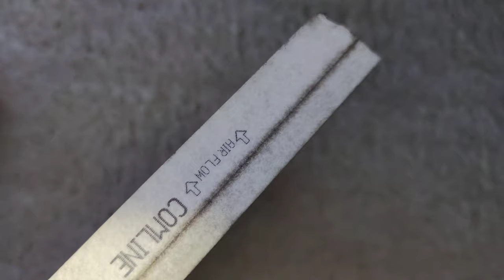Zamjena zračnog filtera i filtera kabine | VW POLO 1.9 SDI | Change Air and Cabin (Pollen) filter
Zamjena zračnog filtera i filtera kabine | VW POLO 1.9 SDI | HOW TO Change Air and Cabin filter...Volkswagenov motor 1.9 SDI... za njega milion prijeđenih kilometara nije problem. Možda zvuči pomalo pretjerano, ali ozbiljno – u ovom se motoru ništa ne kvari. Međutim, motor može prestati raditi ispravno kad se pumpa za ubrizgavanje goriva potpuno prirodno istroši. Ovo je jedina komponenta koja može zakazati...Zamjena zračnog filtera i filtera kabine | VW POLO 1.9 SDI | Change Air and Cabin filter DIY...Zamjena zračnog filtera i filtera kabine | VW POLO 1.9 SDI | Change Air and Cabin (Pollen) filter

How often should you change air filter VW?
We recommend you replace the air filter every 12,000 miles, more frequently if you drive where the air is particularly dirty.

Do cabin filters really need to be changed?
In general, though, most cabin air filters should be replaced somewhere between every 15,000 and 30,000 miles.

Zamjena zračnog filtera i filtera kabine | VW POLO 1.9 SDI | How To Change Air and Cabin filter DIY

16GB DDR4 G.Skill TrdidentZ RGB CL 14 Dual Channel 3200 MHz